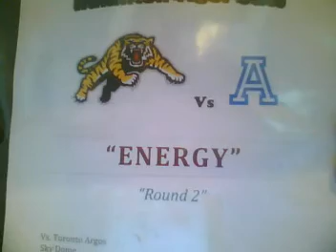Arland Bruce III Hamilton Tiger-Cats Video Blog - September 11, 2009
Arland Bruce III checks in with fans prior to the Ti-Cats game in Toronto.